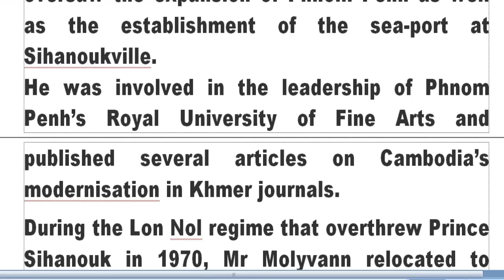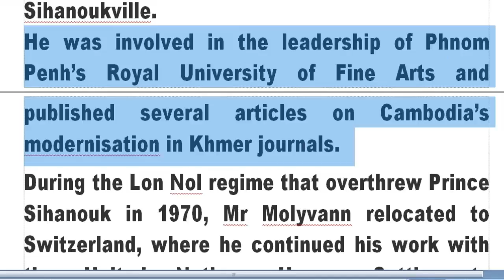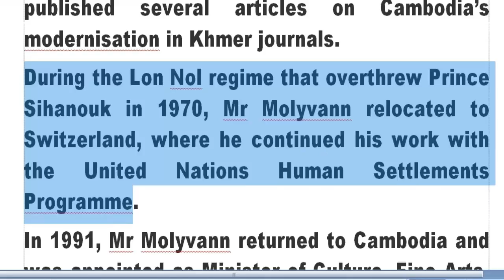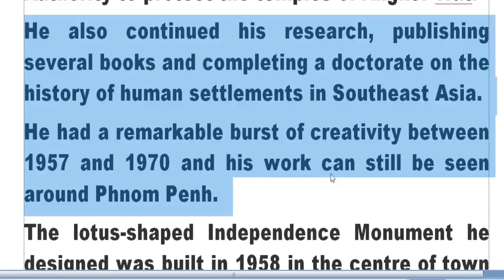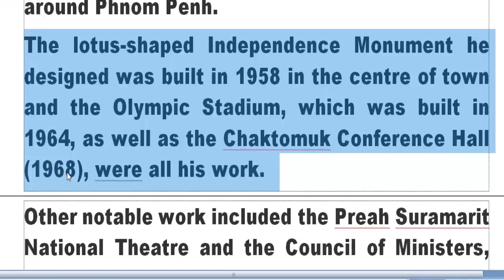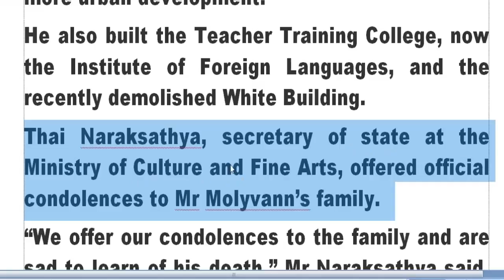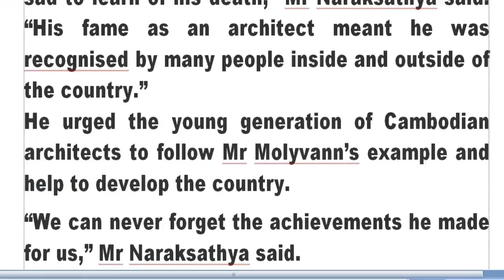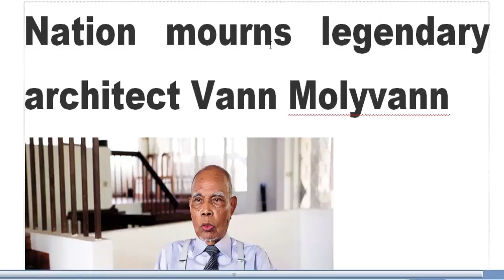Translation News~Vann Molyvann (Continue)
He was involved in the leadership of Phnom Penh’s Royal University of Fine Arts and published several articles on Cambodia’s modernisation in Khmer journals.
During the Lon Nol regime that overthrew Prince Sihanouk in 1970, Mr Molyvann relocated to Switzerland, where he continued his work with the United Nations Human Settlements Programme.
In 1991, Mr Molyvann returned to Cambodia and was appointed as Minister of Culture, Fine Arts, Town and Country Planning. He was instrumental in the establishment of the Apsara Authority to protect the temples of Angkor Wat.
He also continued his research, publishing several books and completing a doctorate on the history of human settlements in Southeast Asia.
He had a remarkable burst of creativity between 1957 and 1970 and his work can still be seen around Phnom Penh.
The lotus-shaped Independence Monument he designed was built in 1958 in the centre of town and the Olympic Stadium, which was built in 1964, as well as the Chaktomuk Conference Hall (1968), were all his work.
Other notable work included the Preah Suramarit National Theatre and the Council of Ministers, which were torn down in 2008 to make way for more urban development.
He also built the Teacher Training College, now the Institute of Foreign Languages, and the recently demolished White Building.
Thai Naraksathya, secretary of state at the Ministry of Culture and Fine Arts, offered official condolences to Mr Molyvann’s family.
“We offer our condolences to the family and are sad to learn of his death,” Mr Naraksathya said. “His fame as an architect meant he was recognised by many people inside and outside of the country.”
He urged the young generation of Cambodian architects to follow Mr Molyvann’s example and help to develop the country.
“We can never forget the achievements he made for us,” Mr Naraksathya said.
Touch Samnang, a young Cambodian architect and now deputy general director of the Overseas Cambodia Investment Corporation, said he was sad to learn that Mr Molyvann had died.
“I studied architecture at university between 1997 and 2002, where I once met him and listened to a speech he gave,” Mr Samnang said. “Learning about his work was an important part of our education.”
Prime Minister Hun Sen in sending his condolence to Mr Molyvann’s next of keen said: “The late architect was an important human resource asset of the nation, Cambodia has lost an icon.”